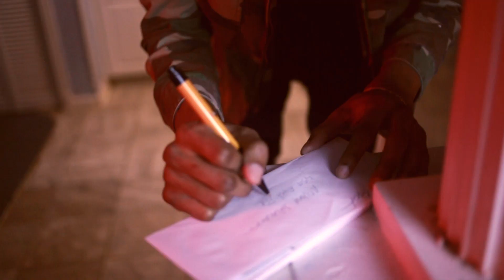RDKIT Moses - Last Name remix (Official Video) filmed